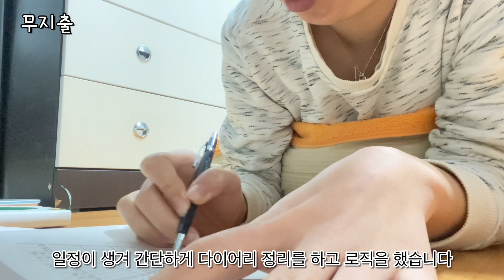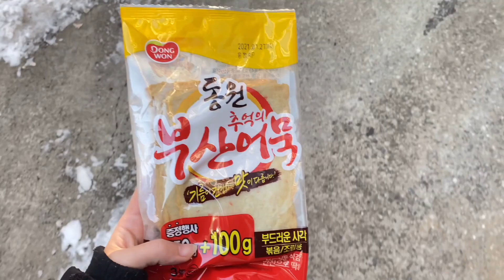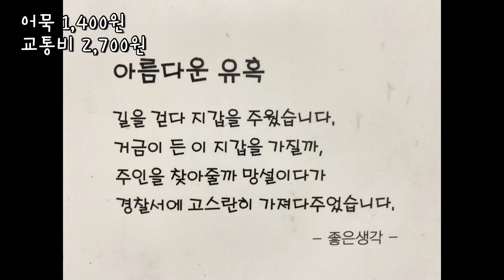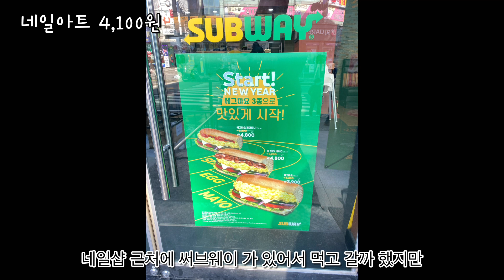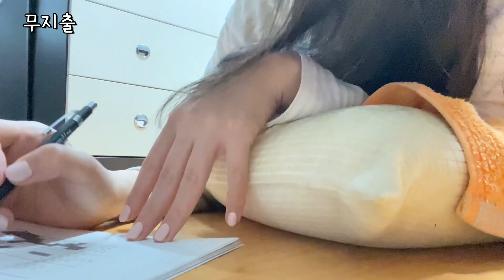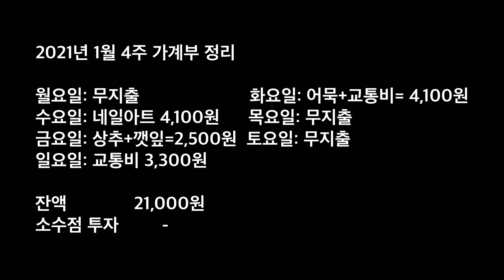2021년 가계부 | 1월 4주 | 하루 오천원으로 생존하기 | 남은 돈으로 여행 교통비 만드는 중 | 백수일상 | 백수가계부 | 짠순이도전 | 절약 돈모으기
2021년 1월 4주 가계부입니다!
같이 함께 절약하며 돈모아요!!